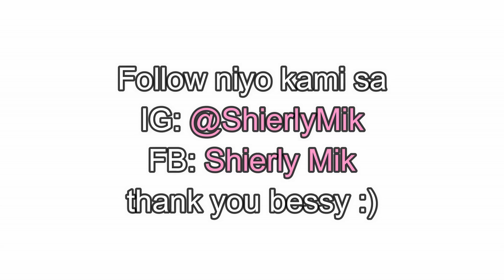HUGOT BATTLE PART3! + BAKIT NAG WALK OUT SI MIK? At PIKON TALO NA NGA BA?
Katuwaan lang po hehe 💓 kung may Request pa po kayo Follow niyo kami sa IG and FB @ShierlyMik. 💓